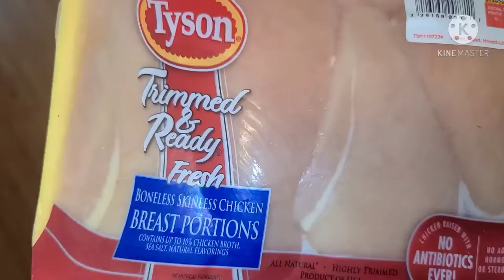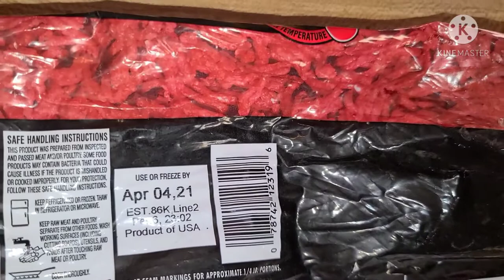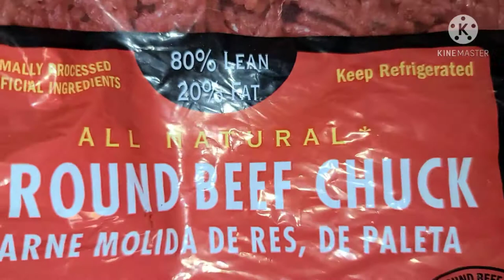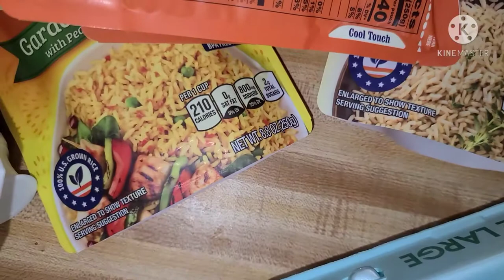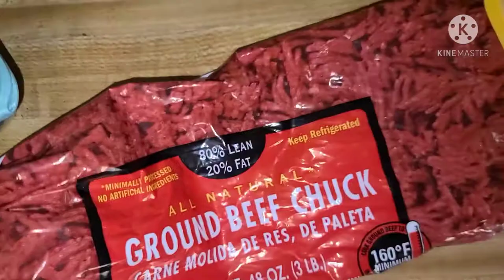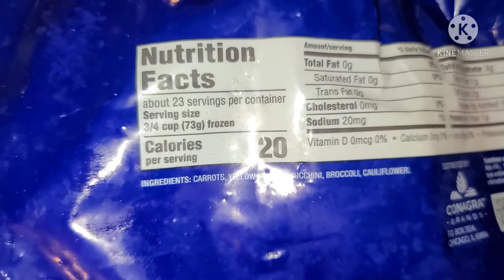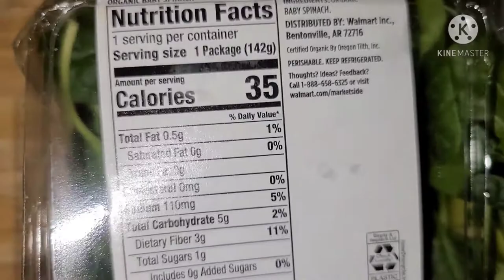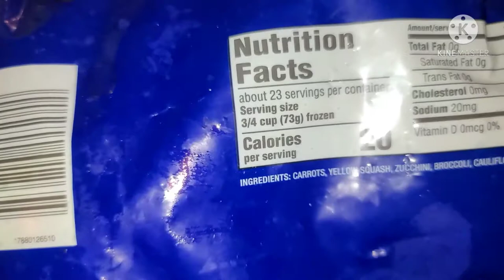Ground Beef vs Ground Chicken | Protein